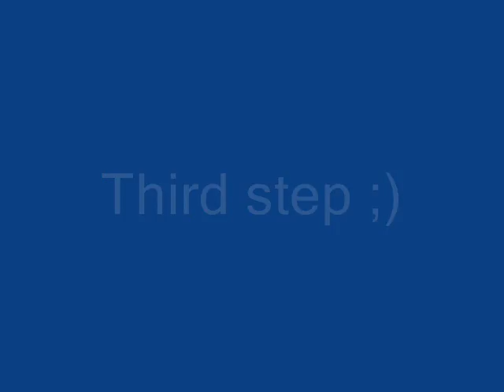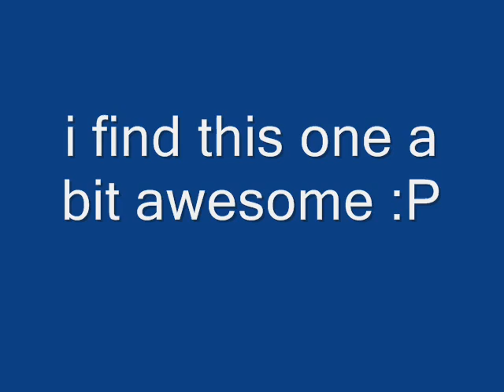Andreguy Leblanc nunchucks tricks compilation.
yup just me again :P